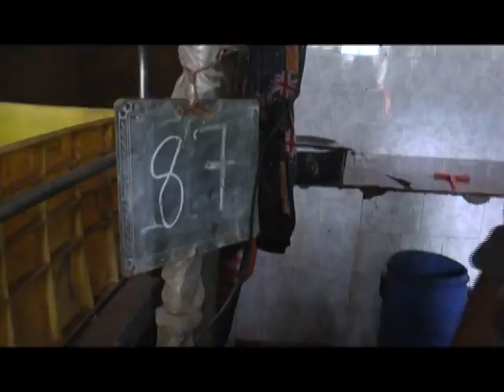chicken ponkunnam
chicken  ponkunnam @ 87